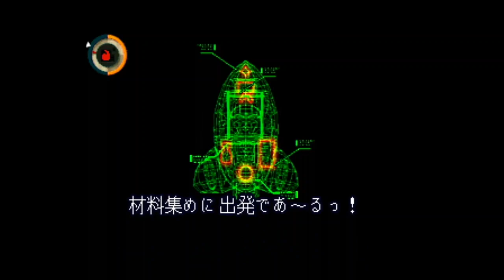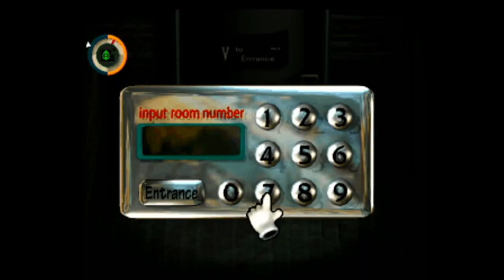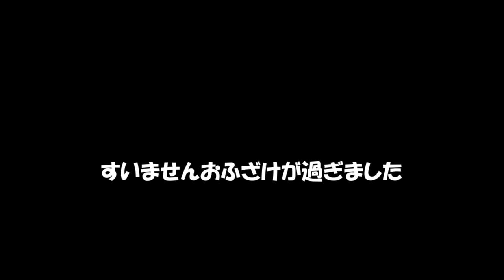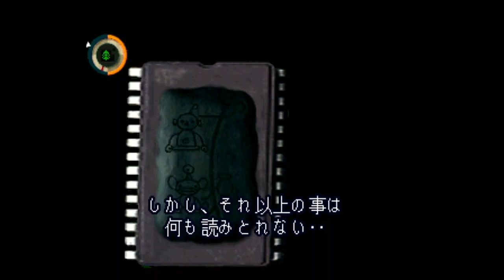【戦わない世界で慈善活動】moon実況プレイ#18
クラブでわいわい